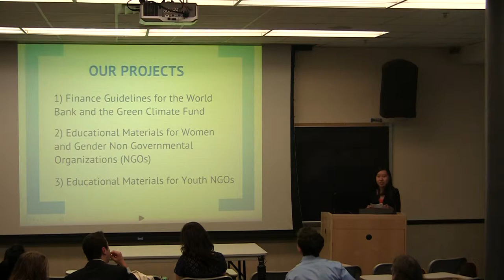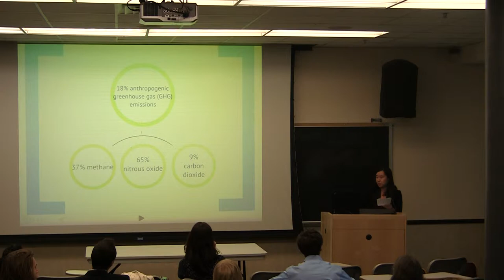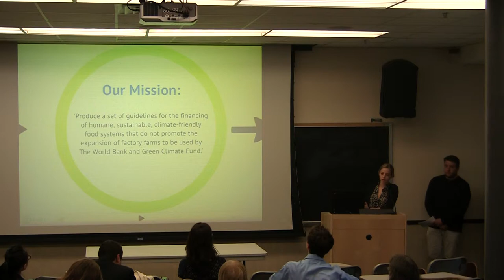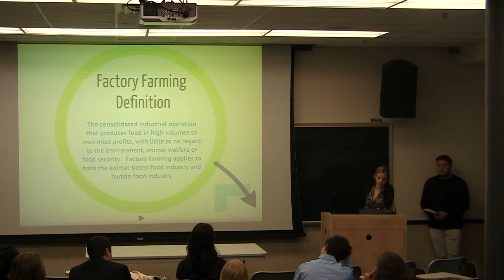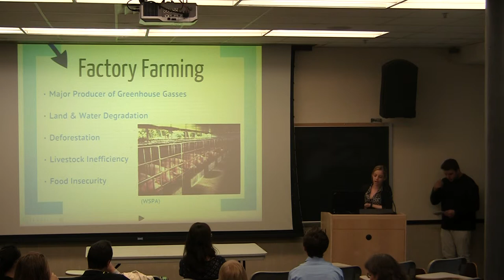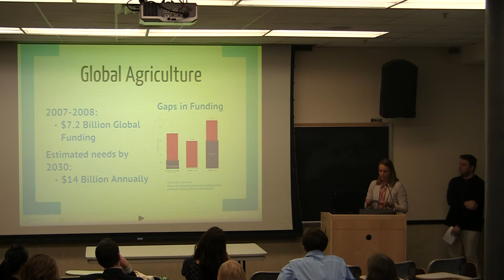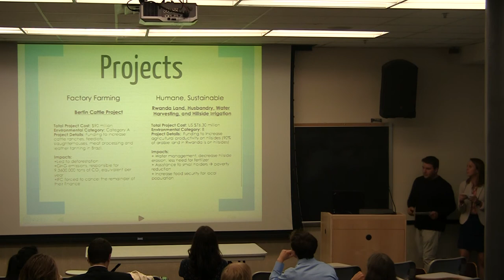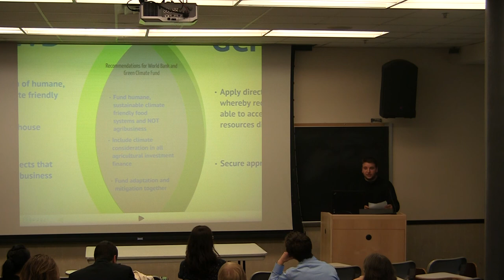Spring 2012 Capstone: Animal Agriculture (1/5)